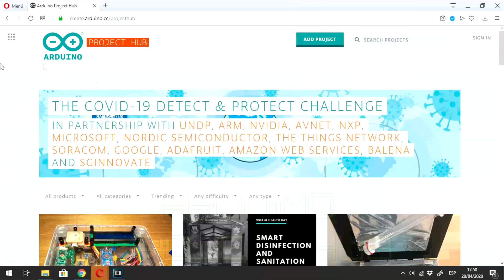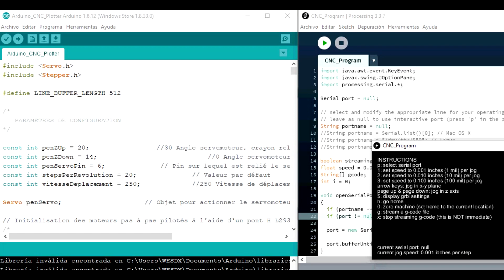Probando CNC casera Open Source Recomendado por AQUILES VAESA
Hola amigos, encontré la mejor versión del mini plotter C.N.C. (Control numerico computarizado)  con software totalmente abierto. Es muy interesante ya que podemos editar el proyecto a nuestro gusto. Tiene un soporte muy limitado de comandos pero lo suficiente para ser totalmente funcional. Podemos dibujar gráficos vectoriales sobre papel carton y otros materiales. El hardware es muy facil de contruir pues las unidades de CD proporcionan un eje controlado por un motor paso a paso bipolar.

Compatible con la mayoría de circuitos puente H del mercado. Alimentación de todo el circuito (potencia y lógica) 5 VDC. Comunicación serial con el PC a través de cable. Puedes usar cualquier Arduino ya que requiere solo salidas digitales y puedes configurar el orden a tu gusto.
Es una alternativa que no esta basada en GRBL y podemos editar y subir fácilmente desde Arduino IDE. Una solucion ligera y de bajo rendimiento suficiente para trazar una calidad aceptable en un área de 40x40mm
Indispensable instalar processing para correr el programa que envia el codigo G desde el pc hacia la arduino.